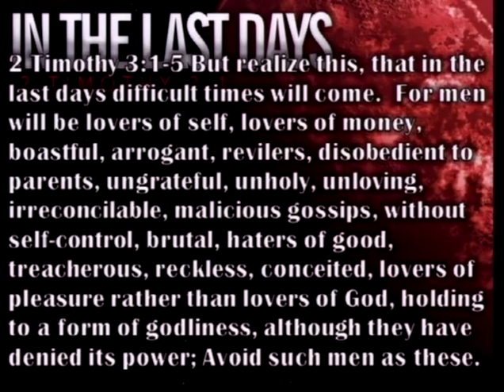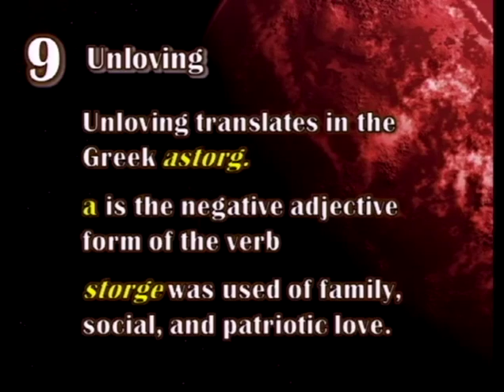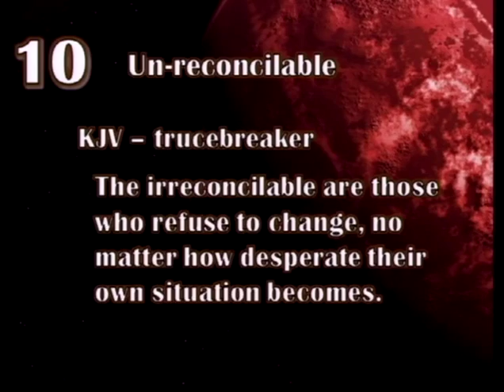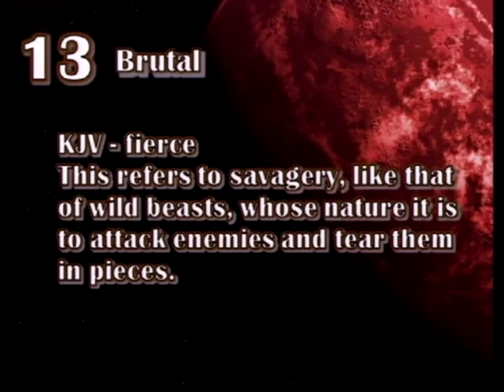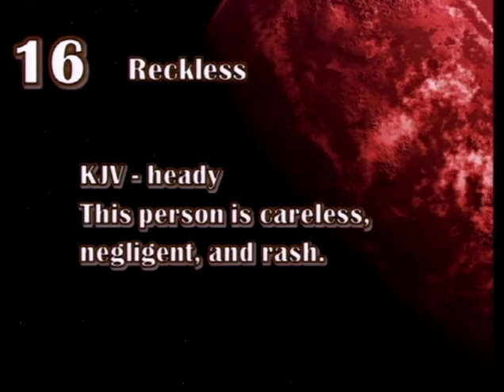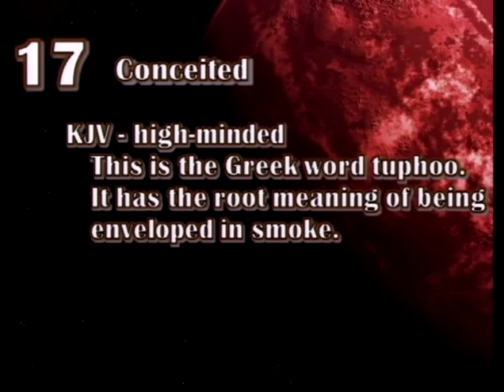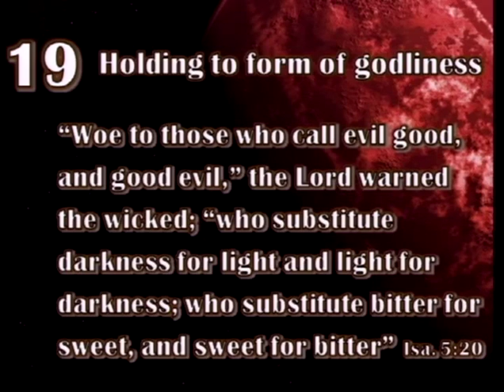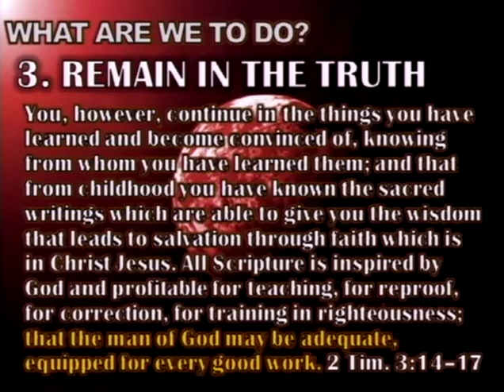In The Last Days, Part 2 (5/24/15)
In The Last Days, Part 2